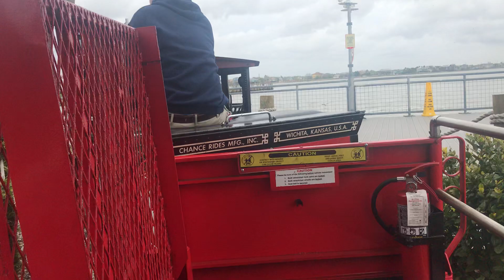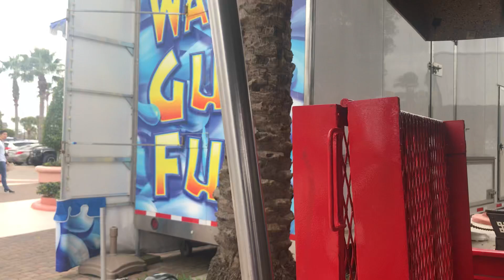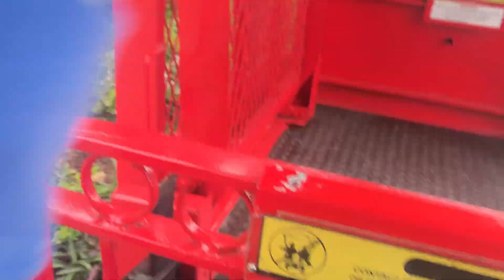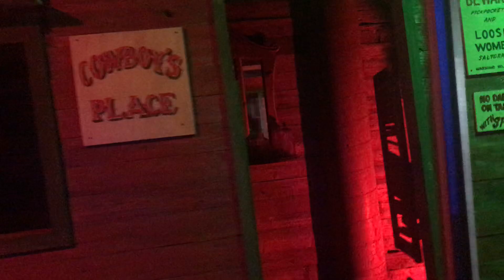Train ride at Kemah Boardwalk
This is my next train ride.